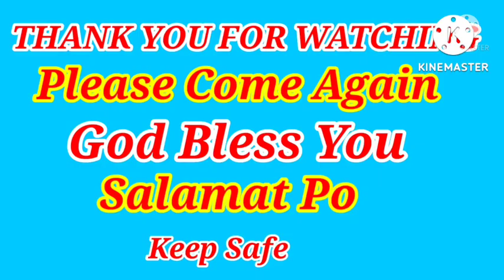Let's Play Pet Rescue Saga level ofw at HK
This Game is also good  to play too .. make you smile because of pretty dogs jumping scroll down and more...